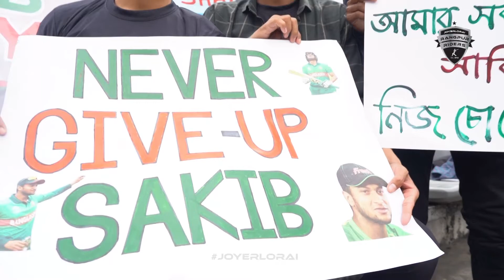গ্যালারি জুড়ে 'সাকিব, সাকিব' চিৎকার!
গ্যালারি'র রাইডারদের মুখে মুখে 'সাকিব, সাকিব' চিৎকার! রাইডার সাকিব আল হাসানও নিজের পারফর্মেন্স দিয়ে প্রতিদান দিয়েছেন সমর্থকদের ভালোবাসার❗❤️

Rangpur Riders is a professional cricket team that competes in Bangladesh Premier League (BPL), the country's only franchise T20 league tournament. Founded in 2013, the ownership is currently acquired by Basundhara Group. Rangpur Riders won their first BPL title in 2017.